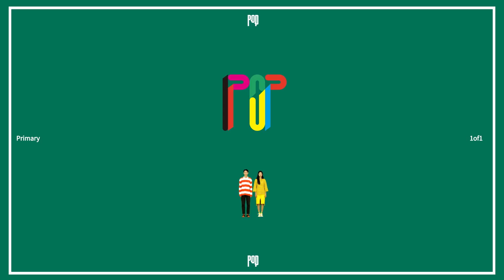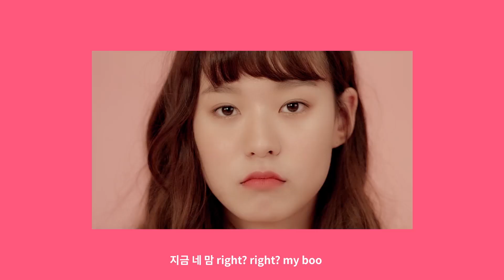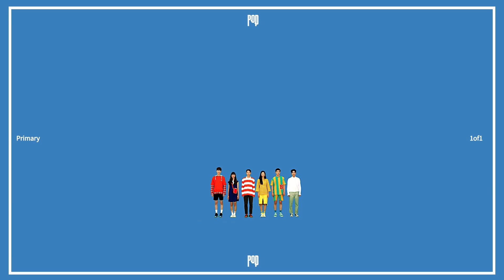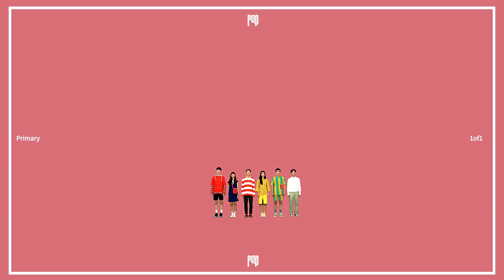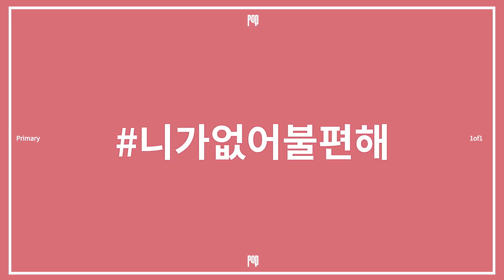프라이머리 'Pop' M/V 몰아보기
여섯남녀의 다양한 사랑이야기가 담긴 프라이머리 'Pop' M/V 몰아보기

[Primary]
Primary begins a new story with a newly-debuted producer 1of1.
Talented singers with various experiences and unique colors have met Primary and Primary has put their voices together under a single theme.
People's passionate love stories, common but special feelings of love were written to 6 different songs.
This album will definitely represent how you feel and you will be able to relate to the songs.

[프라이머리]
프라이머리가 신인 프로듀서 1of1과 함께 다시 한번 새로운 이야기를 시작한다. 다양한 경험과 다채로운 색을 지닌 가창자들은 프라이머리를 만나 이야기를 펼쳐내고, 프라이머리는 그들의 목소리를 하나의 주제로 엮어냈다.
누구나 한 번쯤 겪어봤던 치열하고 뜨거운 사랑 이야기. 사랑하면 연상되는 평범하고도 특별한 감정들이 6개의 트랙으로 완성됐다. 이 앨범은 분명 당신의 마음 한쪽을 대변하며 공감을 자아낼 것이다.